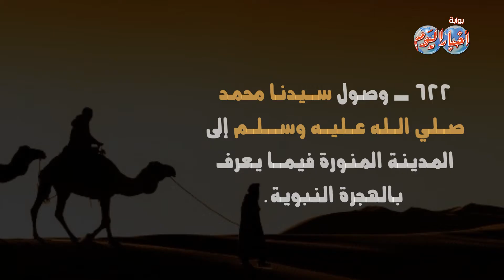أخبار اليوم | زي النهاردة 21 سبتمبر